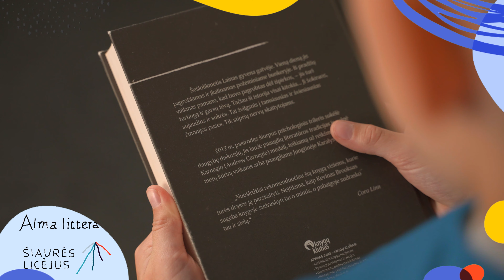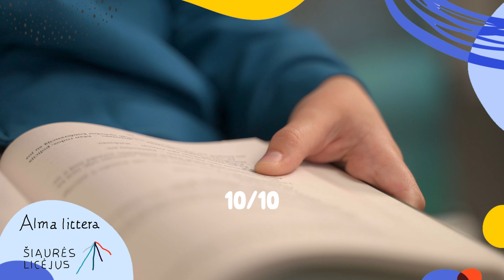JAUNIEJI KNYGŲ INFLUENCERIAI. VĖJAS | Alma littera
Šiaurės licėjaus moksleivis Vėjas pristato Kevin Brooks knygą „Dienoraštis iš bunkerio“.  2012 m. pasirodęs šiurpus psichologinis trileris sukėlė daugybę diskusijų, laužė paauglių literatūros tradicijas ir pelnė Karnegio (Andrew Carnegie) medalį, teikiamą už reikšmingiausią metų kūrinį vaikams arba paaugliams Jungtinėje Karalystėje. Ko iš šios knygos pasimokė Vėjas ir kiek žvaigždučių jai skyrė sužinosite video apžvalgoje! 👆